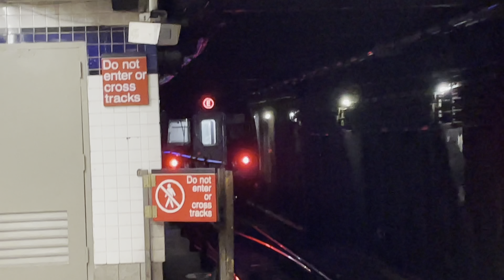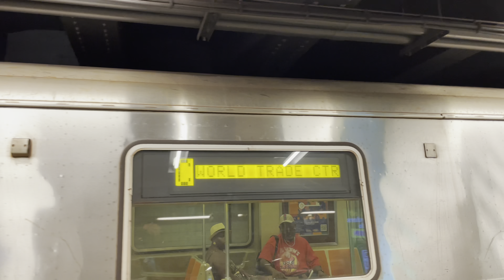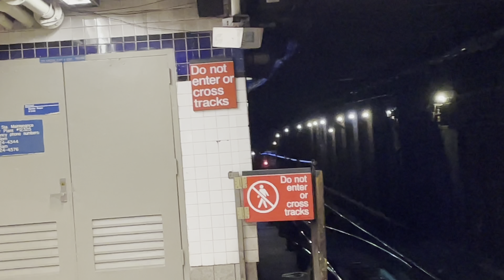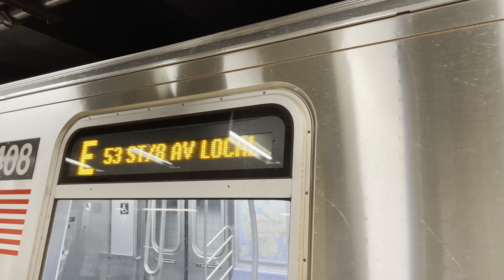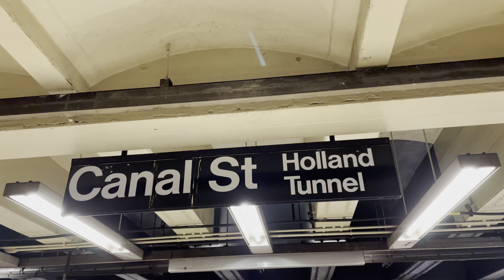IND 8th Avenue Line: R46/R160/R179 Brooklyn/WTC bound A Express and C,E Local Trains at Canal Street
Today's Service:
A: Inwood – 207th Street, Manhattan to Jay Street – MetroTech, Brooklyn. Central Park West Express, 8th Avenue Express
C: 168th Street, Manhattan to/from World Trade Center, Manhattan. Central Park West Local, 8th Avenue Local
E: Jamaica Center, Queens to/from World Trade Center, Manhattan. Queens Blvd Express, via 53rd Street, 8th Avenue Local

Planned Works:
Because of Track Maintenance, Inwood bound A trains ran via the F from Jay Street – MetroTech to West 4th Street.
Travel Alternatives:
For High Street, use the nearby York St F station instead.
For Fulton Street, take the J instead. Transfer between trains at Delancey Street – Essex Street F station.
For Chambers Street/World Trade Center, Canal Street and Spring Street, take the E via transfer at West 4th Street.
Travel tip:
For Fulton Street, use the nearby World Trade Center E station via transfer at West 4th Street.

Because of Track Maintenance, A trains were not running between Jay Street – MetroTech and Utica Avenue
A trains ran in two sections:
 1. Between 207th Street and Jay Street – MetroTech
 2. Between Utica Avenue and Lefferts Blvd/Mott Avenue, making local stops
C trains ran in Manhattan, days and evenings, between 168th Street and Canal Street and via the E to/from World Trade Center, the last stop.
Local and limited free shuttle buses made stops between Jay Street – MetroTech and Utica Avenue.
Travel Alternatives:
For stations between Jay Street – MetroTech and Utica Avenue, take a free shuttle bus.
• Transfer between A trains and free shuttle buses at Jay Street – MetroTech and/or Utica Avenue.
For service from Brooklyn, consider the J which connects with the A at Broadway Junction.
• Transfer between J and A trains at Fulton St.
Note: Late night Lefferts Shuttle is replaced by A trains between Utica Avenue and Lefferts Blvd.

Because of Track Maintenance, Uptown A trains stopped at 23rd Street and 50th Street

Because of Track Maintenance, C trains were not running between Chambers Street/World Trade Center and Euclid Avenue
C trains ran in Manhattan between 168th Street and Canal Street and via the E to/from World Trade Center, the last stop.
 1. Between 207th Street and Jay Street – MetroTech
 2. Between Utica Avenue and Lefferts Blvd/Mott Avenue, making local stops
Local and limited free shuttle buses make stops between Jay Street – MetroTech and Utica Avenue.
Travel Alternatives:
For Chambers Street, Fulton Street and stations in Brooklyn, take the A via transfer at Canal Street or West 4th Street.
Reminder: C trains do not run overnight.